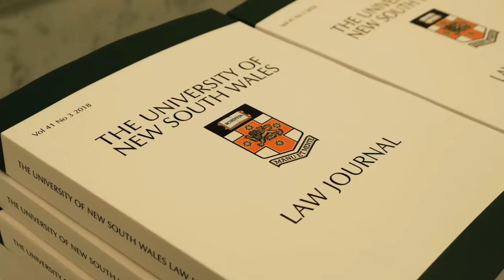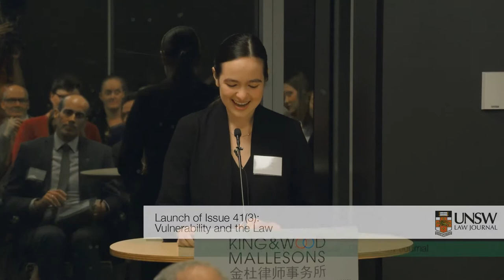UNSW Law Journal Launch of Issue 41(3)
Issue 41(3) of the University of New South Wales Law Journal was launched at the offices of King & Wood Mallesons in Sydney on 28 September 2018.

The Issue is the only thematic Issue for the year, and features twelve articles on the theme of ‘Vulnerability and the Law’, along with a foreword by Professor Jonathan Herring.